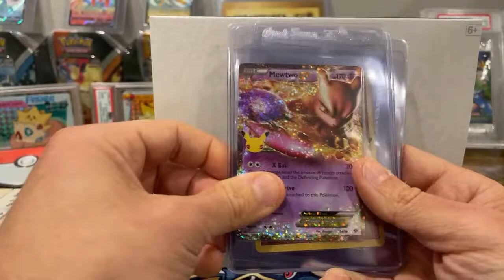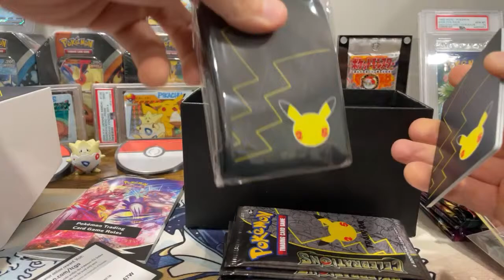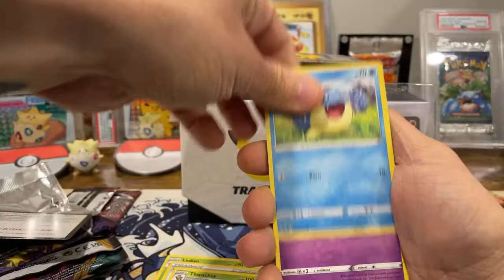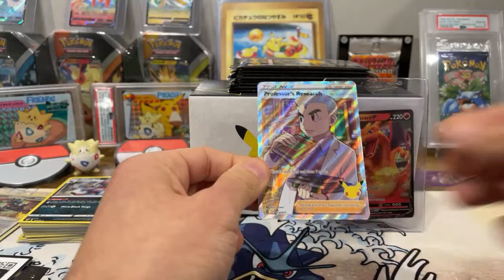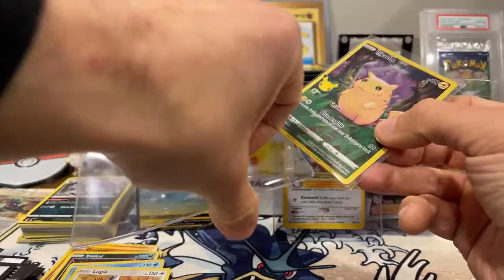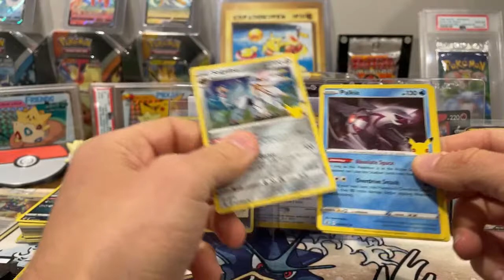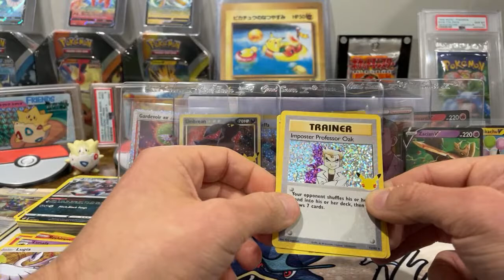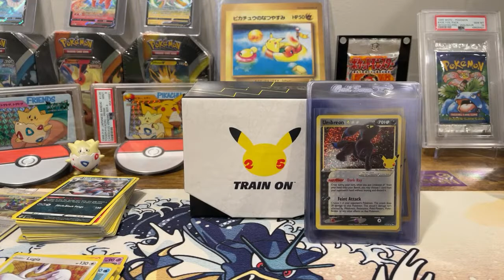Celebrations ETB Opening & Chat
Live stream chat opening a celebrations ETB! Thanks to everyone who came out!

Enjoy and remember - collect what you love, but do it intelligently!

Collector First, Investor Second

Sharing Knowledge

Vintage over Modern but lover of both!

Working to build the 585 Pokemon Community

Rochester, NY.

COLLECT WHAT YOU LOVE

This channel is provided for informational purposes only and should not be construed by any person as a solicitation to effect, or attempt to effect, transactions in securities or the rendering of investment advice.